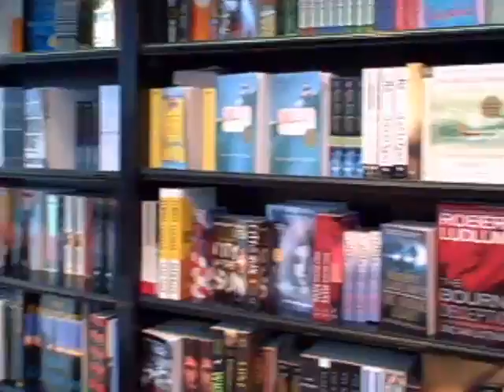Home Sweet... Airport?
ABC's John Berman ponders calling O'Hare home, like the movie "The Terminal."